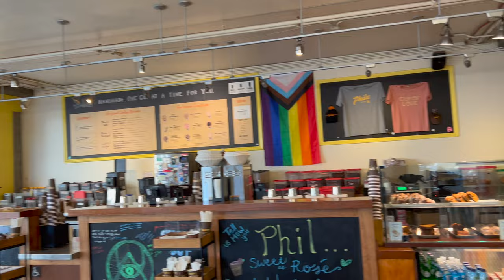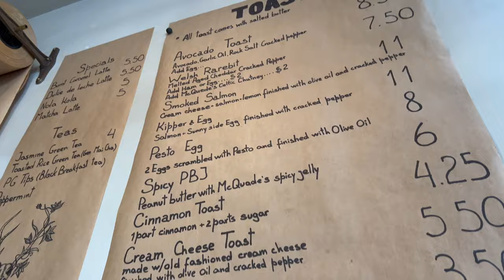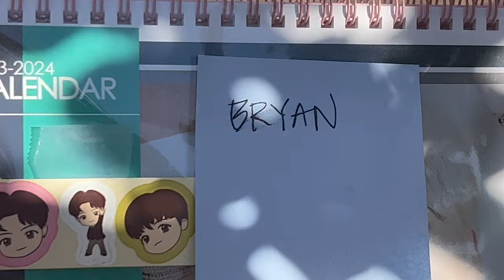super bowl weekend vlog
Hi all! Welcome to Week 3 of uploading videos. In this weekend, we get to explore a couple things, some local coffee shops, record stores, review the Audio-Technica headphones, review the Super Bowl, and the RIhannaBowl.